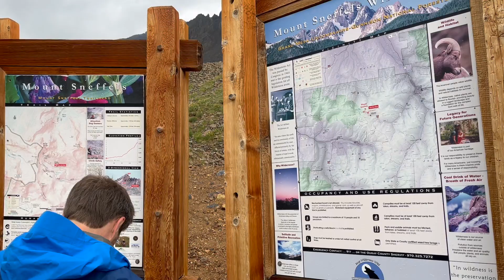MT SNEFFELS: ALL YOU NEED TO KNOW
Mt Sneffels is the most photographed peak in Colorado and on Colorado driver's licenses since 2023. At 14,158 ft, Mt Sneffels is the highest 14er of the Mount Sneffels Wilderness of Uncompahgre National Forest outside of Ouray, Colorado. Named after a volcano in Iceland, Mt Sneffels rises 3800 ft above the 4WD Jeep trail and classified as Class 3 due to a short V-notch move near the summit. Through hail and fog, conditions were less than ideal, but still a beautiful and must do hike.